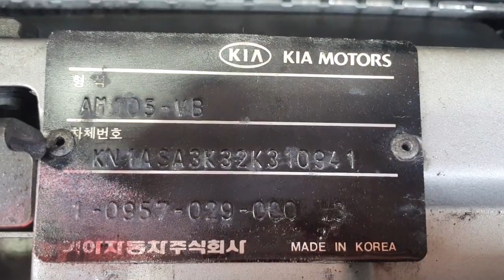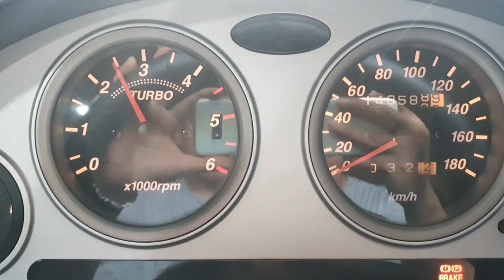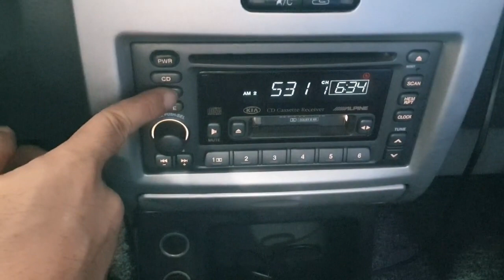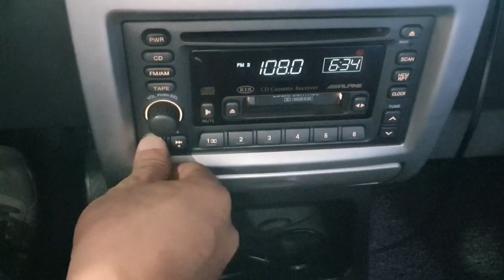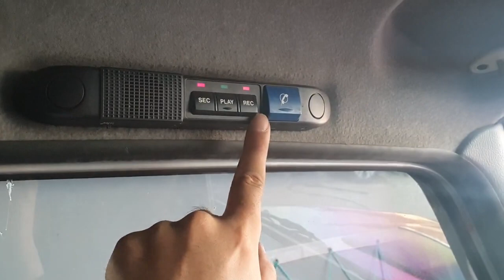2002 Kia Retona MT 4WD SUNROOF ឡានលក់Cif: 4500$ (មិនទាន់បូកពន្ធ)​